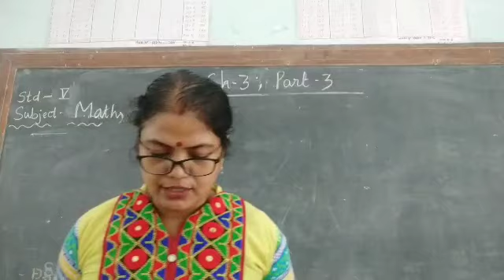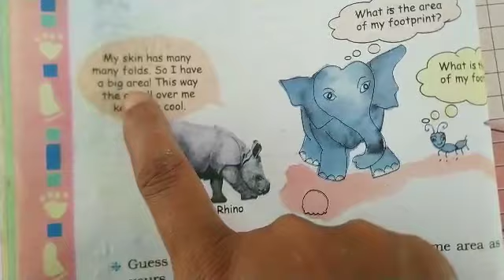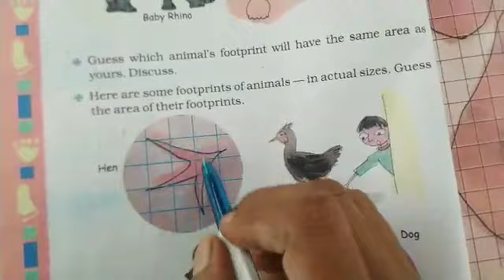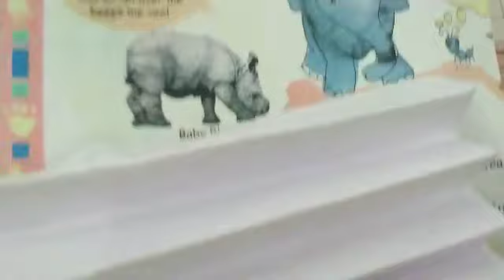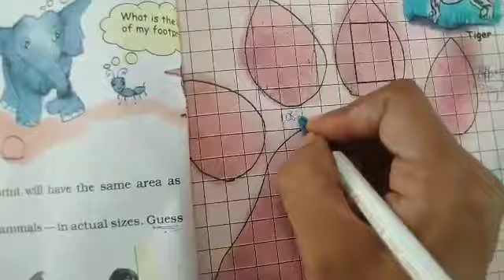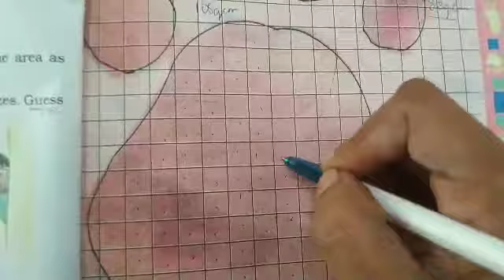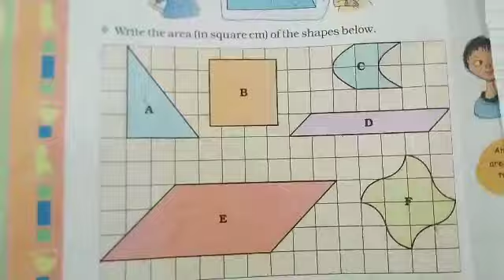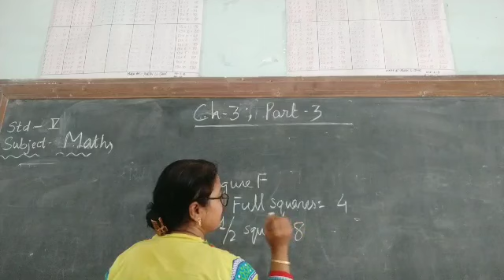890.Std-5, Mathematics, chapter -3, Part -3 | Vidyut Board Vidyalaya | BHAGYESH THAKKAR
Std-5, Mathematics, chapter -3, Part -3 , Vidyut Board Vidyalaya ,BHAGYESH THAKKAR